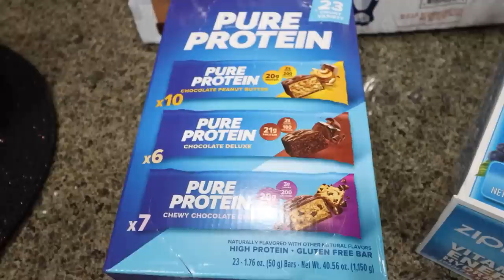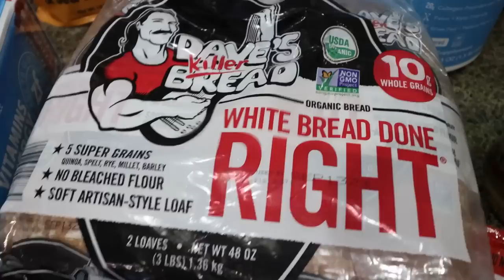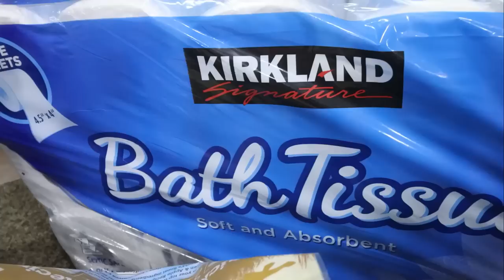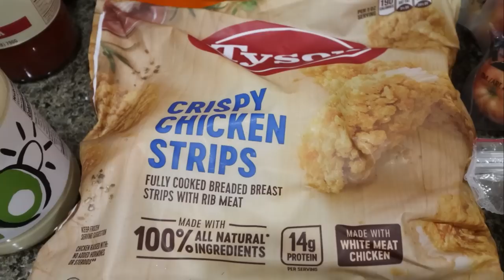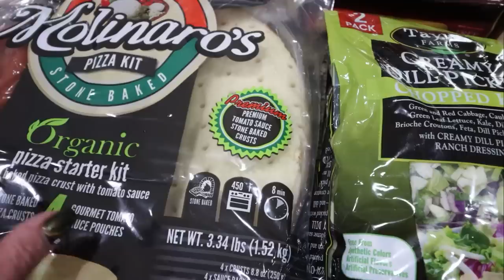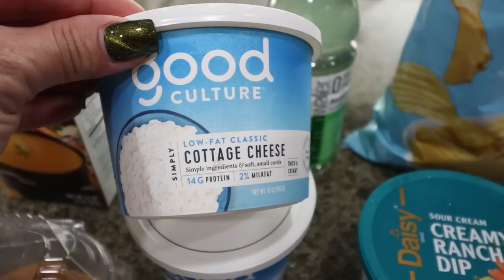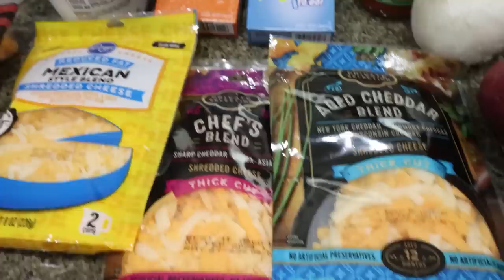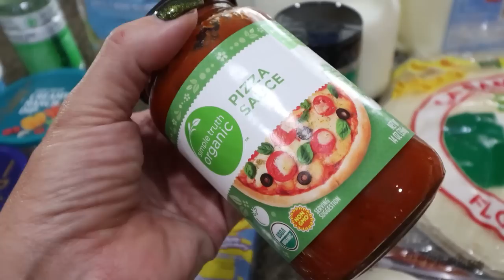MASSIVE $500 WW GROCERY HAUL - POINTS INCLUDED - COSTCO & KROGER - WEIGHT WATCHERS!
HAPPY SATURDAY! It's time for a MASSIVE grocery haul! Enjoy!

$30 OFF!!

🎉NUTRITION CHANNEL!!!

Code- jennswwjourney

Code- jennswwjourney